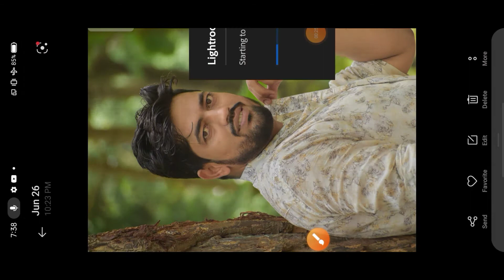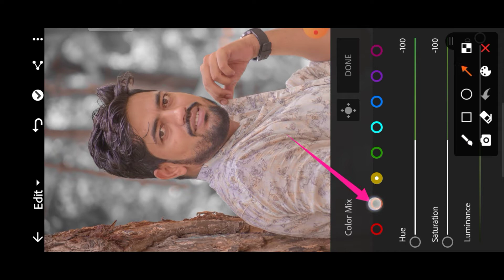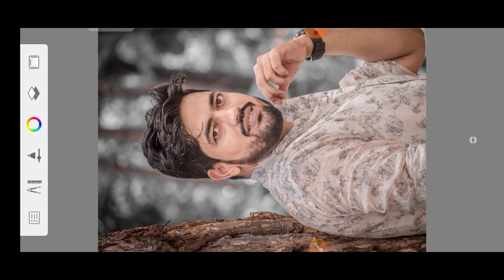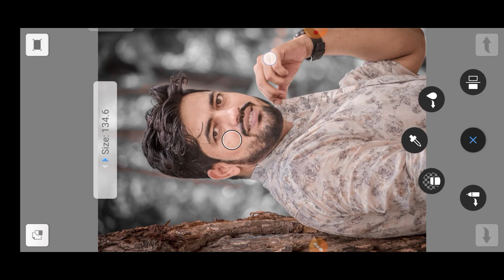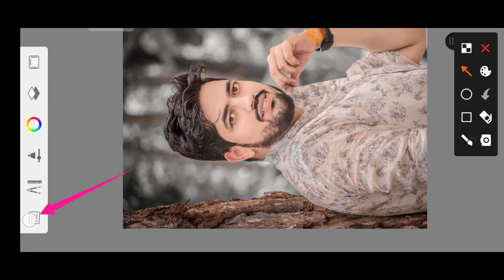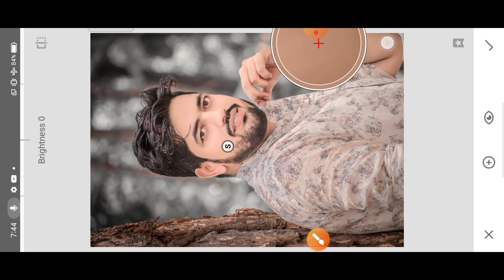Face Ko Smooth kaise kare Full HD me || Full Hindi Toturial || SS Rajput Edit